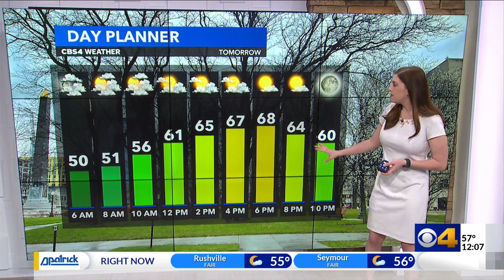Three confirmed tornadoes in Indiana on Saturday, May 21st, 2022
Meteorologist Alyssa Andrews talks about the three confirmed tornadoes in Indiana on Saturday, May 21st, 2022 - Indianapolis Weather - Severe Weather